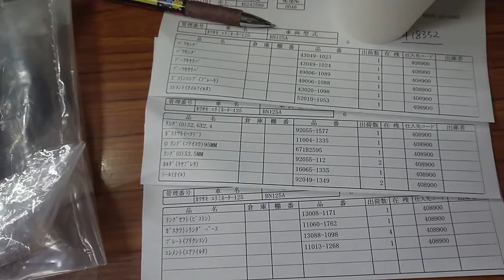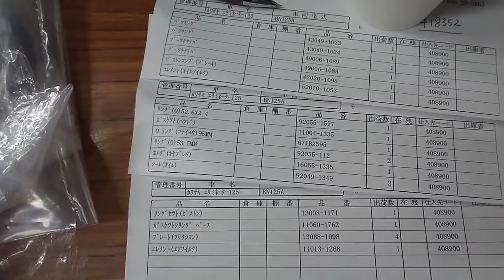原付バイクのレストア第6話 Ｆタイヤをバラしてサンドブラスト 最後に取寄せた部品の価格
前タイヤを外し、ホイルを分解して塗装準備#サンドブラスト#レストア#原付